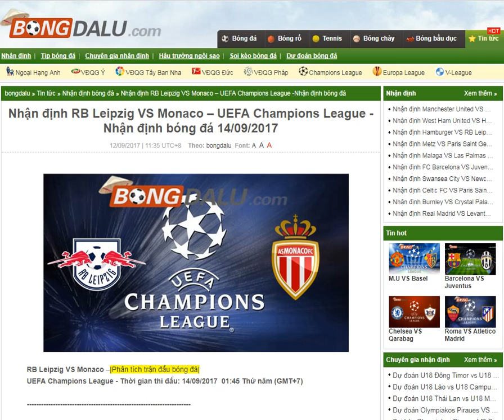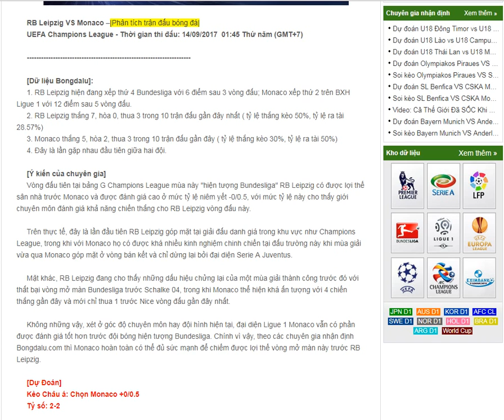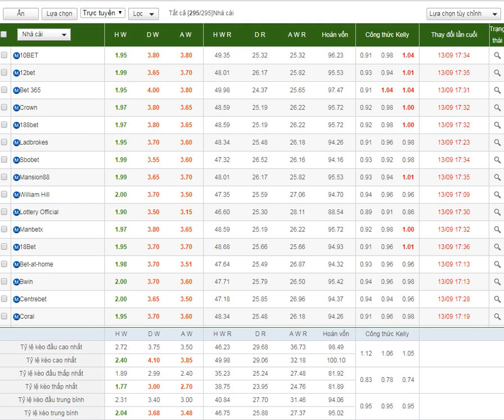Bóng đá trực tuyến： RB Leipzig VS Monaco 14/09/2017-- bongdalu.com